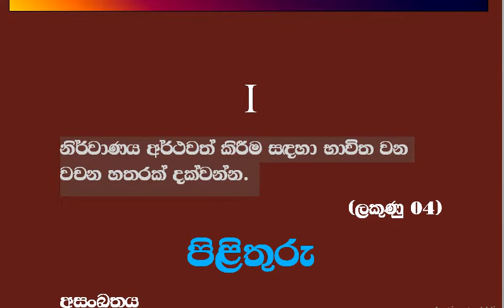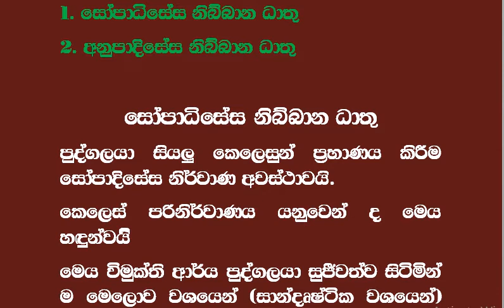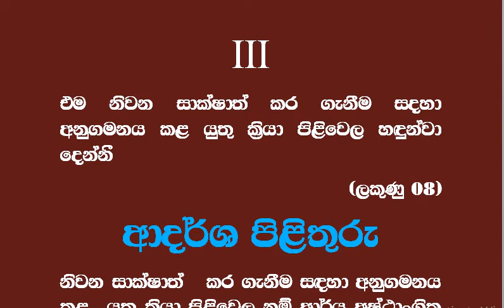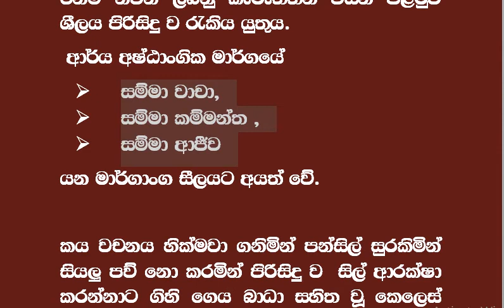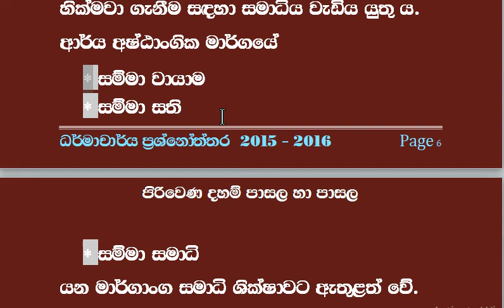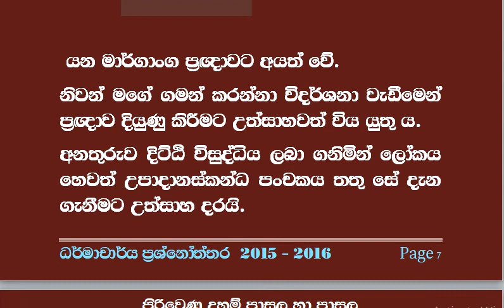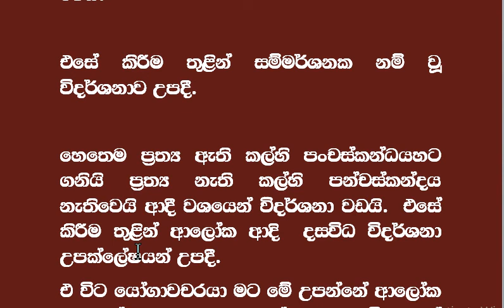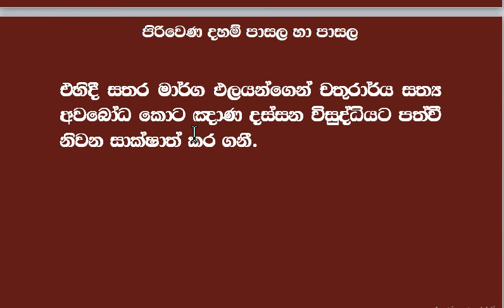ධර්මාචාර්ය ප්‍රශ්නෝත්තර 2015 - 2016 මූලික ඉගැන්වීම් 08